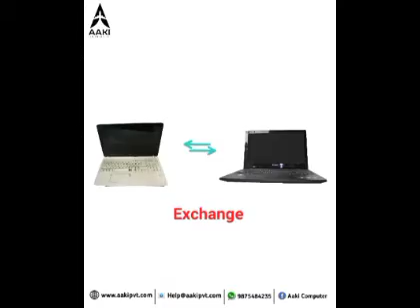Mahinda Rajapaksa resigned as Sri Lanka’s prime minister.